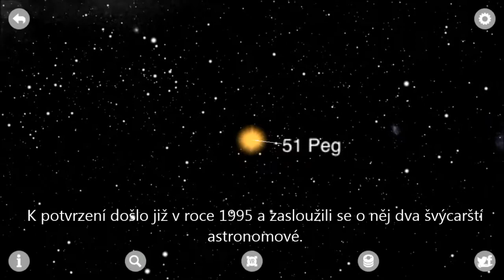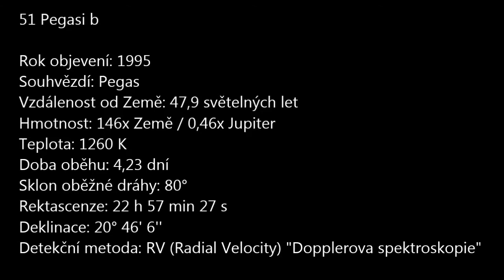EXOPLANETA 51 Pegasi b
Naším hlavním mottem je: "POZNÁVÁME VESMÍR(EM)" a čím poutavějším než jinými potenciálními světy bychom měli veřejnost zaujmout?
Exoplanety jsou planety, které obíhají kolem jiných hvězd než je naše Slunce. Jsou odhaleny nejrůznějšími technickými postupy, a ty se vám také v tomto seriálu pokusíme objasnit. Ano, opravdu neznáme pouze 8 planet, ale celou řadu. Postupně vás budeme seznamovat s těmi nejvýznamnějšími.

A se kterou jinou začít, než s tou úplně první objevenou, 51 Pegasi b.

Jsme ve vesmíru sami? Udělejte si postupně názor sami.. :-)